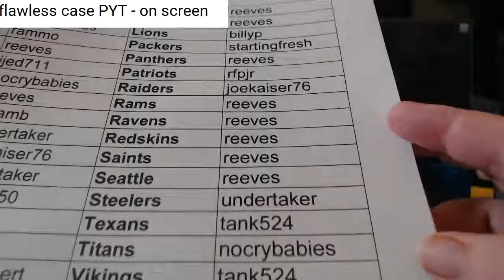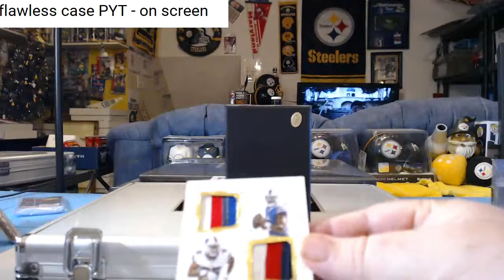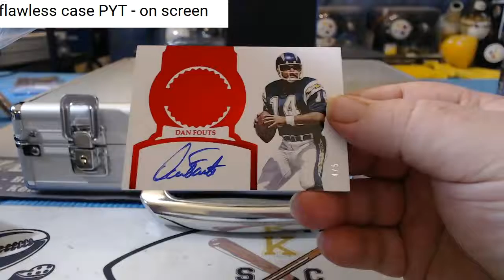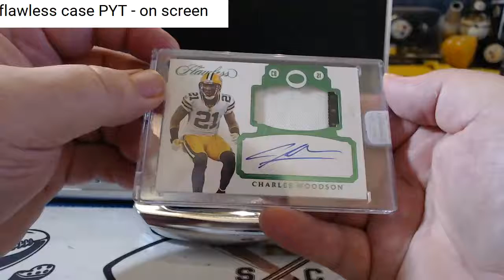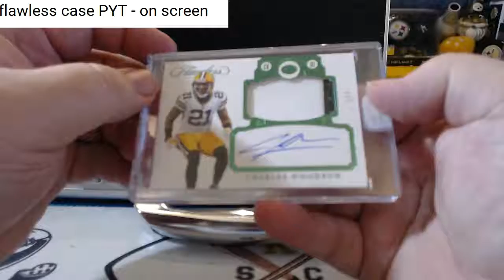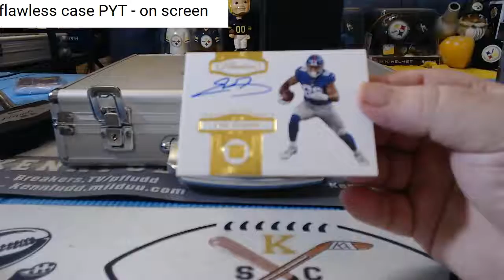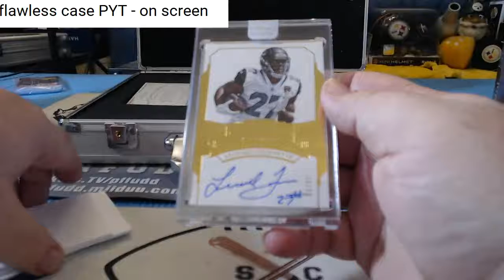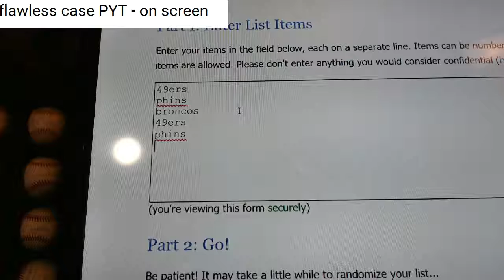2017 flawless fb PYT 4 5 18